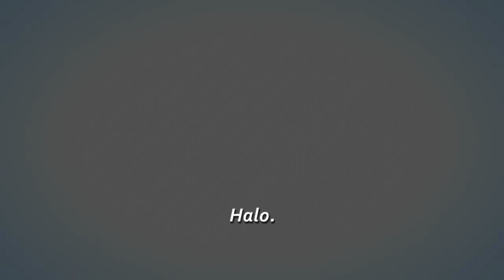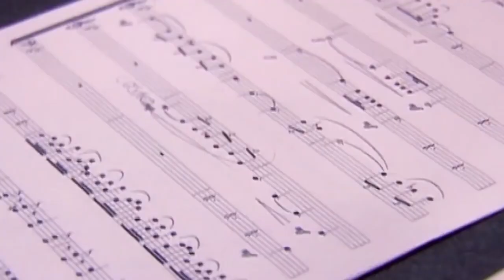Halo 1 en Menos de 4 Minutos.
Les traigo un pequeño montaje de la historia de Halo Combat Evolved en menos de 4 minutos.